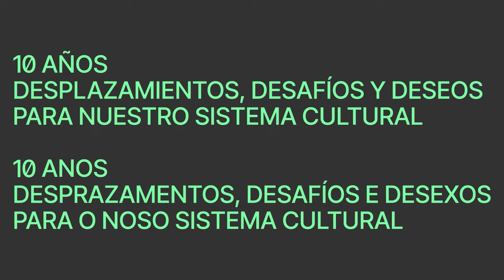Presentación institucional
10 años. Desplazamientos, desafíos y deseos para nuestro sistema cultural
24 – 26 de septiembre, 2024 | Santiago de Compostela
Intervienen:
-Ernest Urtasun Domènech. Ministro de Cultura.
-José López Campos. Conselleiro de Cultura, Lingua e Xuventude.
-Natividad González. Deputada provincial de Cultura, Igualdade, Lingua e Dereitos Civís.
-Miriam Louzao Fernández. Concelleira responsable de Capital Cultural, Turismo, Educación e Memoria Histórica.